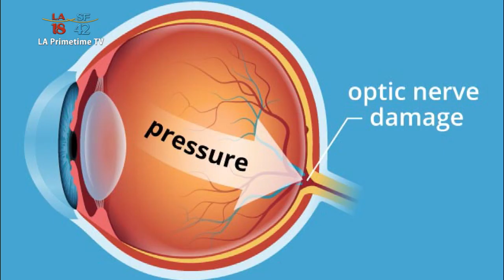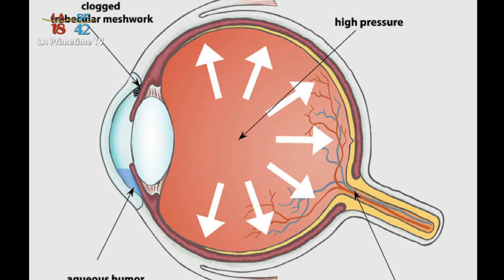眼科醫師羅嘉談青光眼